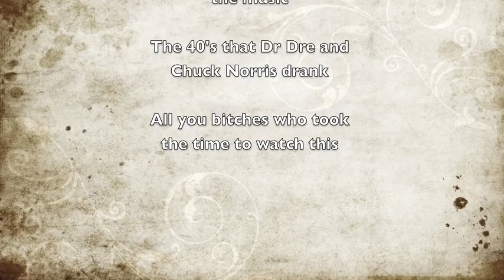breaking down the wall.mov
music video to my friends and i destroying the wall in his kitchen